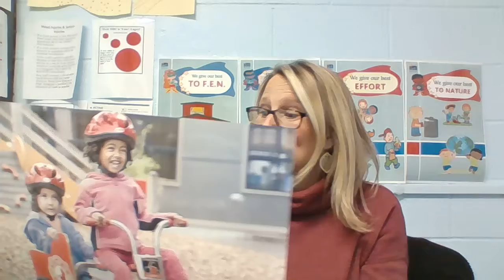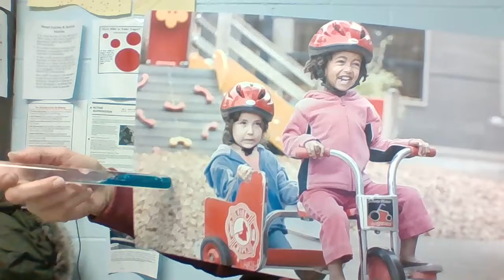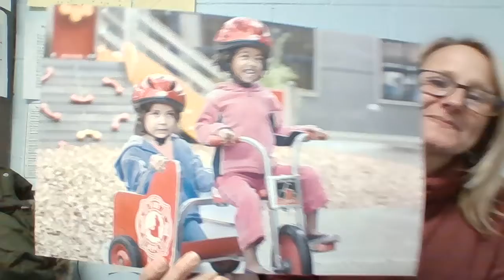12.2.2020 Feeling Fun with Mrs. Clark